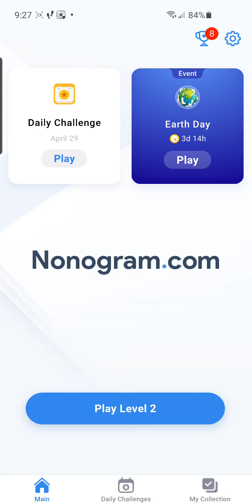Nonogram Daily Challenge 29 April 2021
Solving Nonogram Daily Challenge Puzzle April 29, 2021